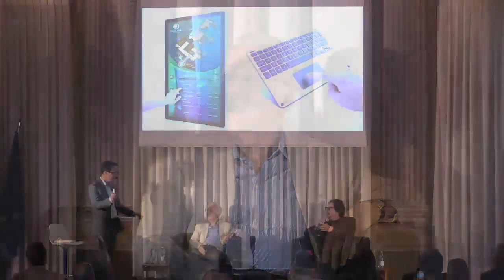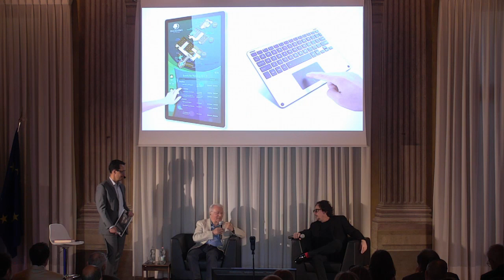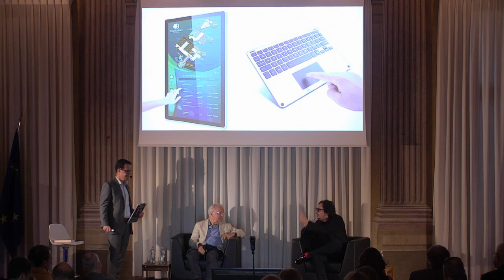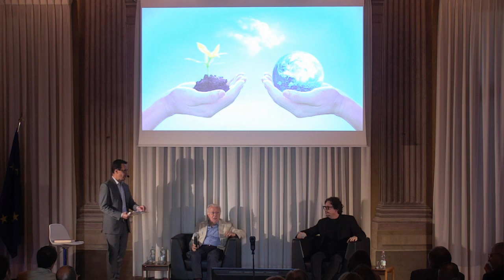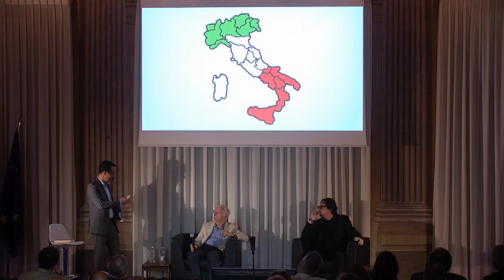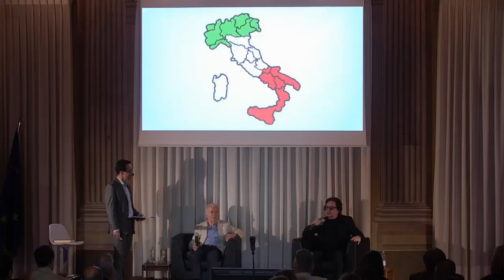Evento con Faggin e MCC intervistati insieme